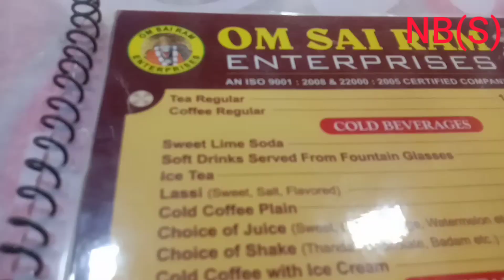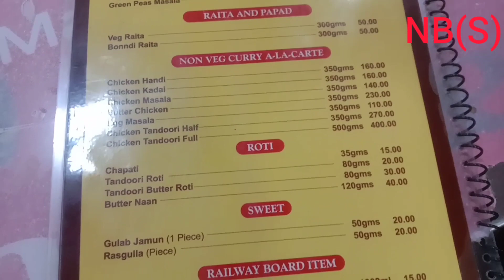March 2, 2023